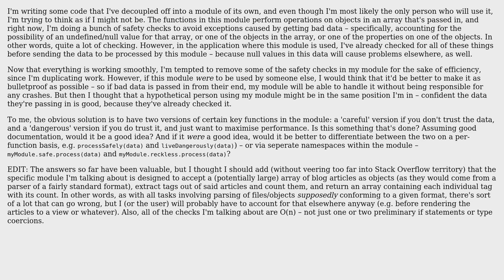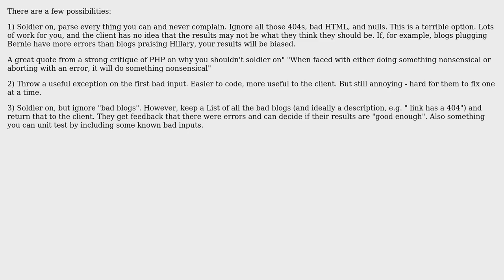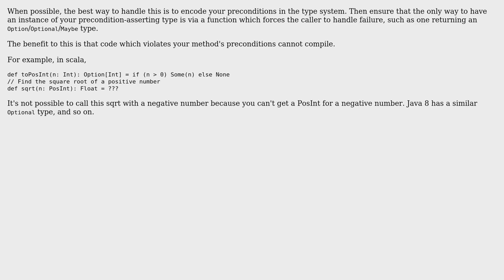Including both "careful" and "dangerous" versions of a function in a library/module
Software Engineering: Including both "careful" and "dangerous" versions of a function in a library/module

With thanks & praise to God, and with thanks to the many people who have made this project possible! | Content (except music & images) licensed under CC BY-SA | Music | Images & others | With thanks to user user949300 user Toadfish user Daenyth user amon and the Stack Exchange Network Trademarks are property of their respective owners. You are responsible for your own actions.